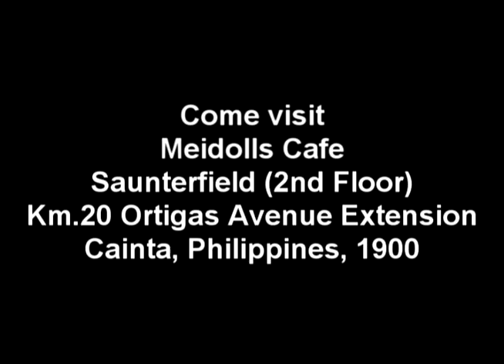Strawberry Pie - Meidolls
The maids of Meidolls cafe dancing Strawberry Pie in their press launch